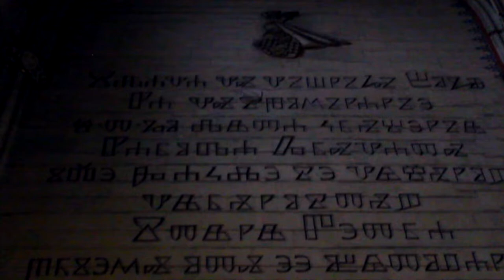Listening to the Organ inside the Cathedral of Zagreb | Zagreb Croatia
Zagreb Cathedral, on the Kaptol, is a Roman Catholic cathedral-church and not only the second tallest building in Croatia but also the most monumental sacral building in Gothic style southeast of the Alps.[3] It is dedicated to the Assumption of Mary and to kings Saint Stephen and Saint Ladislaus. The cathedral is typically Gothic, as is its sacristy, which is of great architectural value. Its prominent spires are considered to be landmarks as they are visible from most parts of the city. One of its two spires was damaged in an earthquake that took place on March 22, 2020.